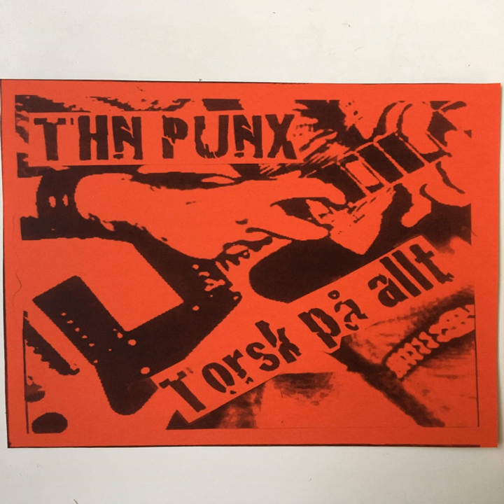Skönhetsideal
Skönhetsideal · THN Punx

Torsk på allt